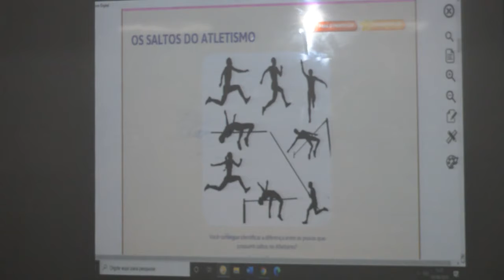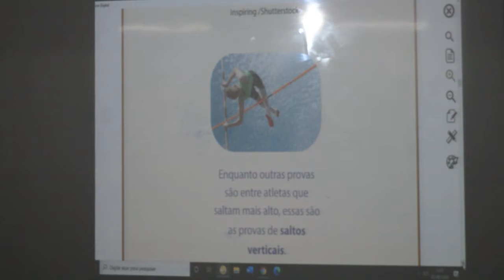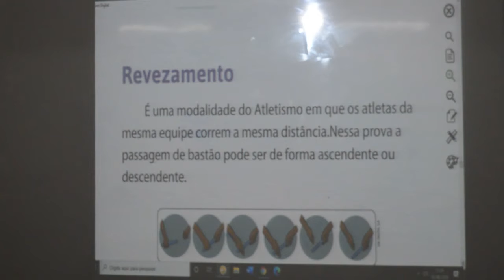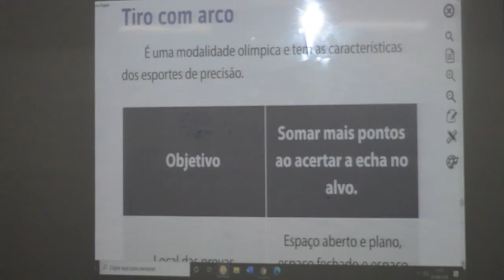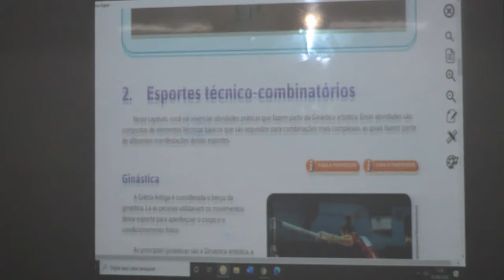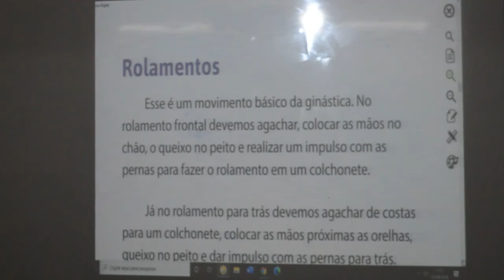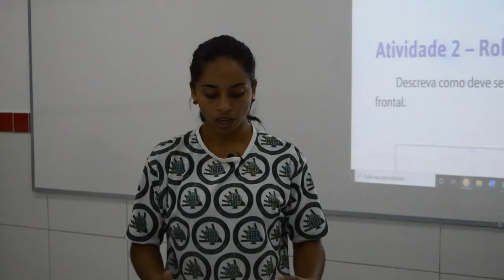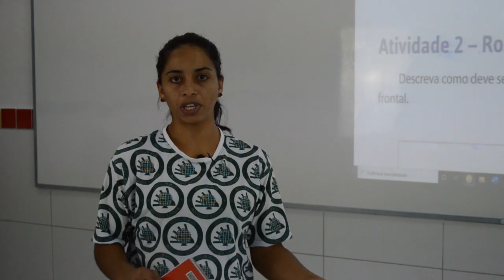EDUCAÇÃO FÍSICA - 6º ANO - 14/08/2020